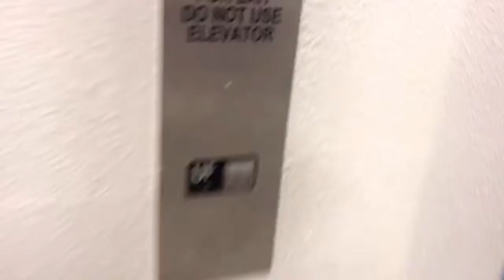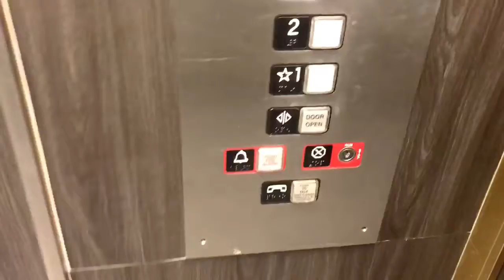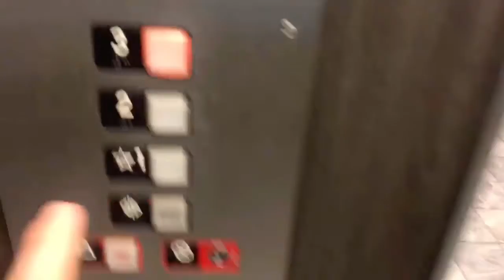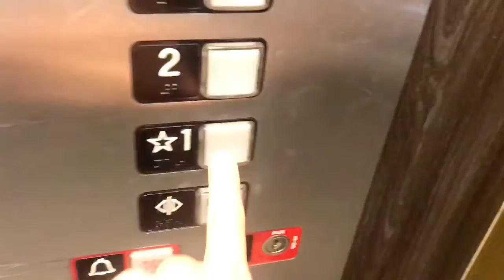January 11, 2020: Modded Otis Lexan Elevator - Macy’s @ Puente Hills Mall - Industry, CA!!!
The fixtures are modded!!!